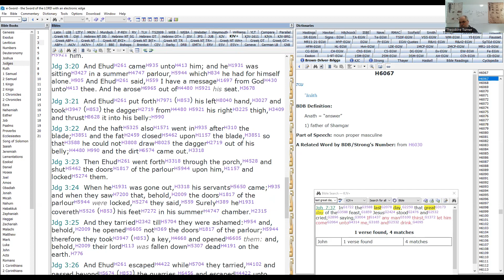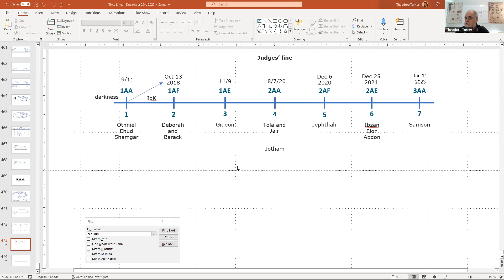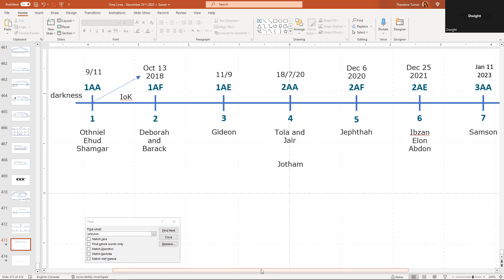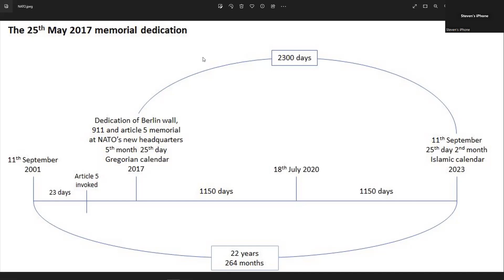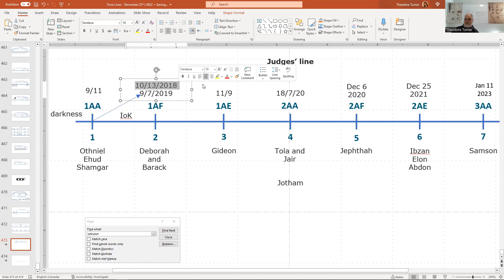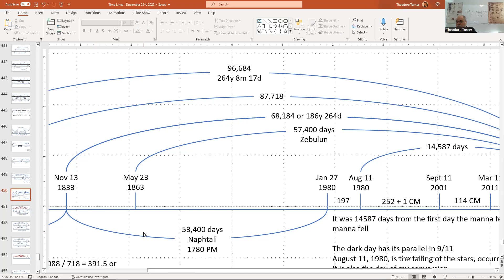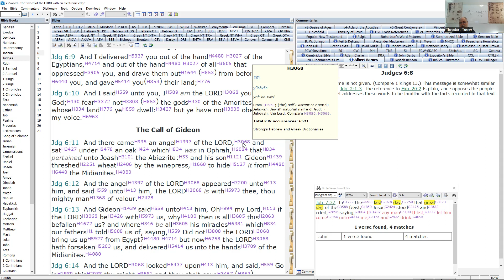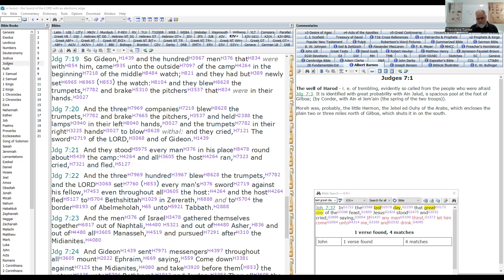273. Understanding the Lines - January 24, 2023